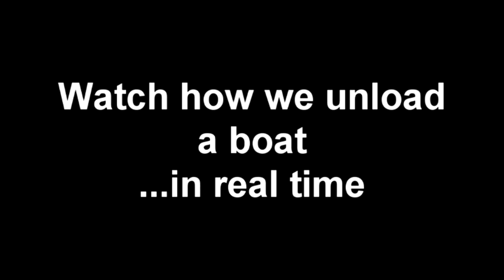Mozzi Boat Loader - Unloading in 'Real Time'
Well it's here. The Mozzi boat loader is built from lightweight aluminium with removable wheels making travel with a boat as easy and user friendly as possible. Its exactly what the traveler has been waiting.

Features:
 -   Designed and manufactured in Australia
 -   Removable lightweight wheels
 -   User friendly one-person operation
 -   High quality XT25 Warn winch
 -   Usable roof rack when not carrying boat
 -   Under 3 minutes to load/unload
 -   Disperses wind while traveling
 -   No assembling of trailers
 -   Boat packages also available
 -   Suitable for Ute's, duel cabs, Land Cruisers,
Patrols and other vehicles (depending on roof
load capacity)